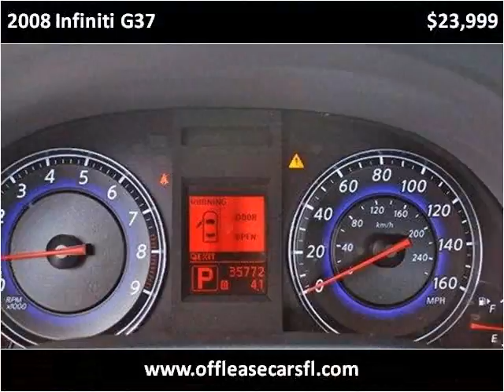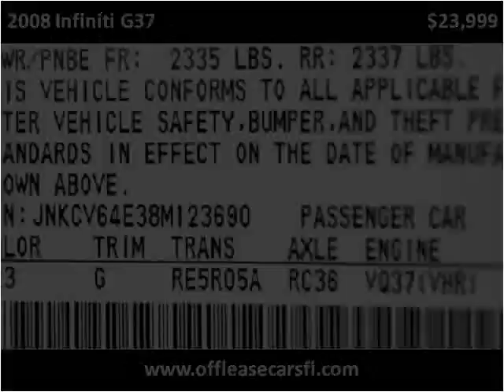2008 Infiniti G37 Used Cars Lake Worth FL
This 2008 Infiniti G37 is available from Off Lease Only .